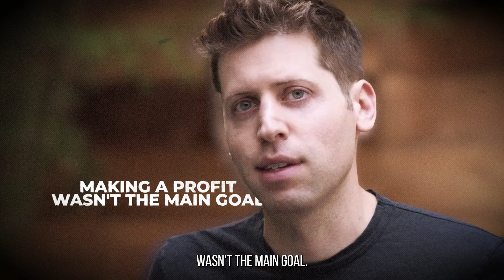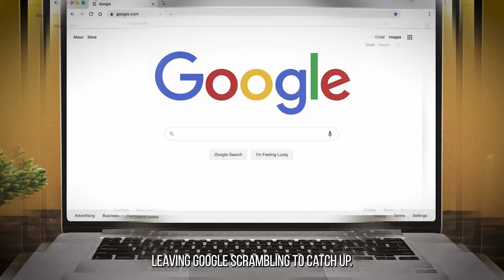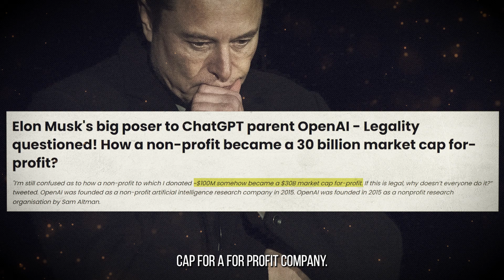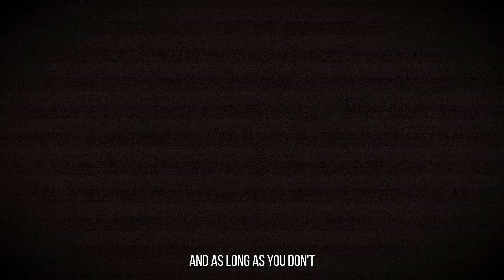Secret History of Chat GPT - OpenAI | Sam Altman vs Elon Musk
In this video, we delve into the fascinating story of OpenAI - the artificial intelligence research organization co-founded by Elon Musk and Sam Altman. Despite their shared vision of advancing AI, the two Silicon Valley giants had a falling out over the organization's direction and funding. This video explores the behind-the-scenes drama and power struggles that led to the split, and how it has affected the AI landscape today.

Join us on this journey into the hidden world of OpenAI and the rivalry between two of tech's biggest names.